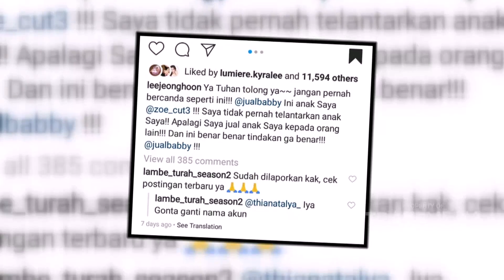Berdasarkan Hobby, Menirukan Beberapa Suara yang Viral | Best MomentRumpi (7/5/20)